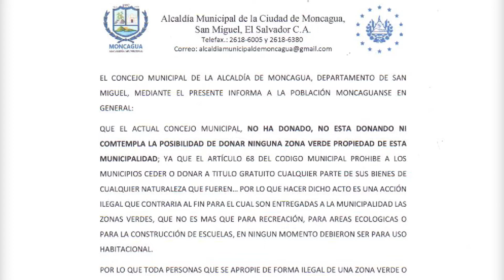Autoridades de la comuna de Moncagua aclaran sobre supuesta donación de zonas verdes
NoticieroTelemas Autoridades de la comuna de Moncagua aclaran sobre supuesta donación de zonas verdes